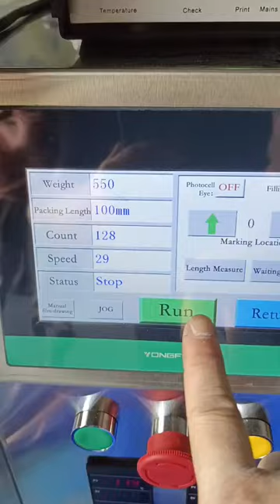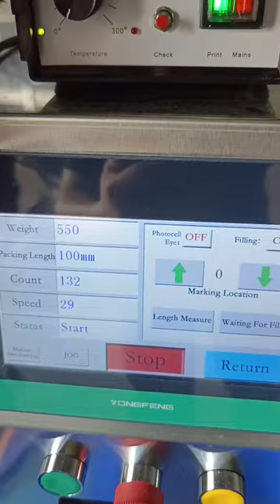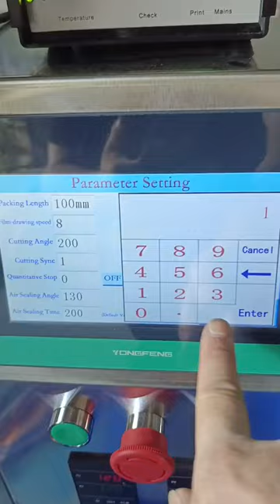10 grams powder packing machine is ready to ship to Nigeria, Africa